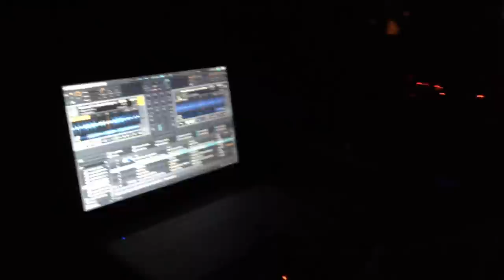Pop Machine@El Deck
Pop Machine aka Nicolás Betancourt
El Deck Bar
Medellín - Colombia
Febrero 2013